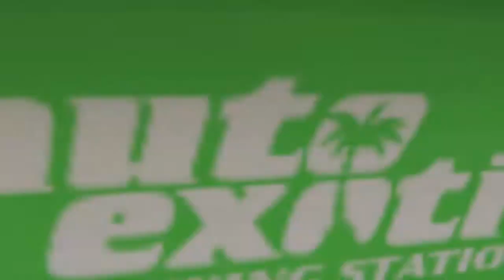CARA A CARA | ME CHOCO DE FRENTE CON SUSCRIPTOR! - GAMEPLAY GTA 5 EN XBOX ONE